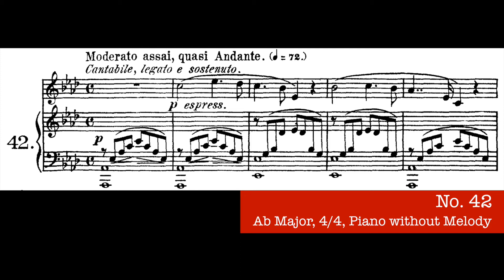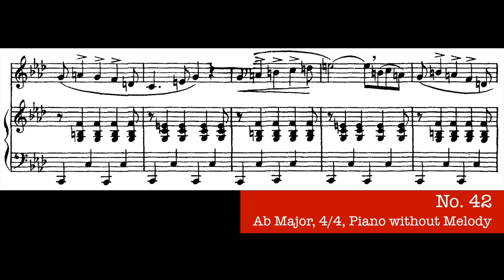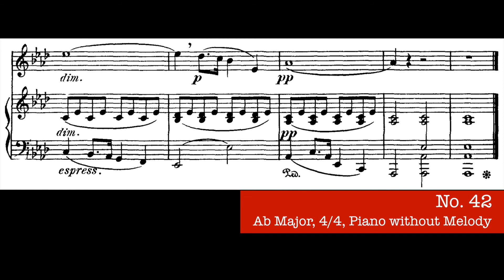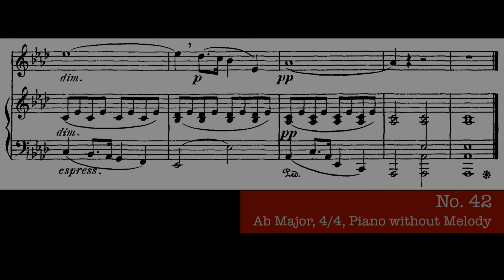Concone 50, Op.9 No.42 (Medium Voice, 콘코네 중성용)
0:08 Piano with Melody
4:08 Piano without Melody